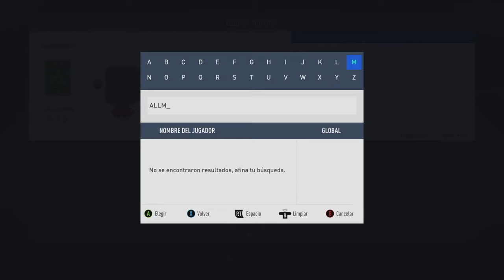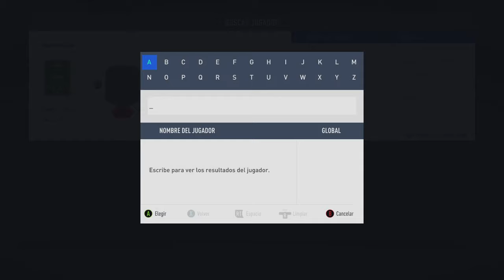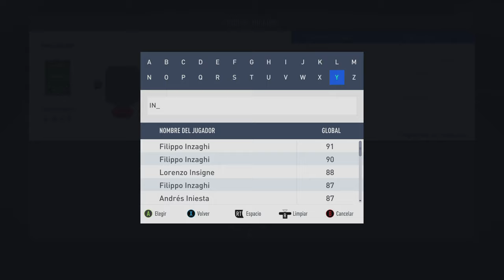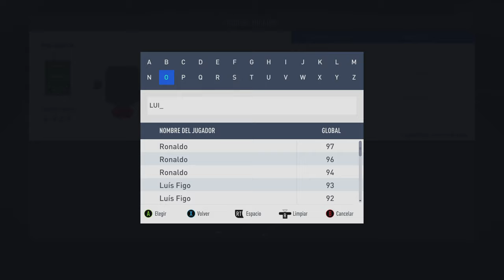SOLUCIÓN MAS BARATA A SBC DE "HIRVING LOZANO FUTTIE" POR MENOS DE 130K MONEDAS || FUT 19